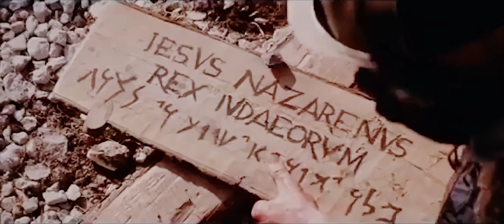Reo mừng Chúa thống trị | Ca đoàn Cecilia Giáo xứ Cổ Nhuế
"Lạy Ngài, khi nào về nước Ngài
XIN NHỚ ĐẾN TÔI" Lc 23, 35-43
🎥 MV KỶ NIỆM 10 NĂM THÀNH LẬP CA ĐOÀN CECILIA CỔ NHUẾ
🎬REO MỪNG CHÚA THỐNG TRỊ
Sáng tác: Lucien Deiss
Lời Việt: Lm. Kim Long
Thể hiện: Ca đoàn Cecilia
Chỉ huy: Ngô Ngọc Anh
Thu âm& Phối khí: Dương Đức Thụy | Mix&Master: DucThuy Studio
Đơn vị sản xuất: PDTFilms | Quay phim: Phạm Đức Tiến, Dom Thanh Tùng, Paul Hoàng
Dựng phim: Phạm Đức Tiến
Chào Mừng Các Bạn Đã Ghé Thăm Kênh "tungtrancatholic "
Tư vấn sản xuất TVC - Phim thương hiệu - VideoViral - phim doanh nghiệp - khai trương - sự kiện - du lịch - hội nghị - PSC